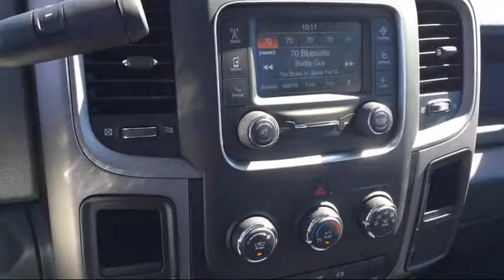2017 Ram 5500 Chassis ST Elk Grove Sacramento Roseville Folsom Rocklin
2017 Ram 5500 Chassis ST Stock Number: 26634D Vin:3C7WRMCL3HG602012.

8480 Laguna Grove Dr.